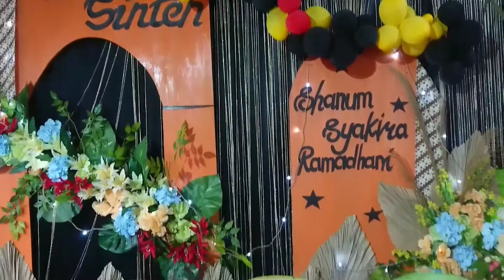Meriaahhh ,,,,,, !!!!! Acara Tedak Siten Di Rumah Pak RT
Tedak siten atau tedak siti adalah rangkaian prosesi adat tradisional dari tanah Jawa yang diselenggarakan pada saat pertama kali seorang anak belajar menginjakkan kaki ke tanah. Tedhak berarti turun, dan sitèn artinya tanah. Biasanya dilakukan saat anak berusia sekitar tujuh atau delapan bulan. Tradisi ini dilaksanakan sebagai penghormatan kepada bumi tempat anak belajar menginjakkan kaki.

- Membersihkan kaki
- Injak tanah
- Berjalan melewati tujuh wadah
- Tangga tebu wulung
- Kurungan
- Memberikan uang
- Melepas ayam
Secara keseluruhan, upacara ini bermakna untuk mengajarkan anak tentang konsep kemandirian, tanggung jawab, tangguh dalam menghadapi persoalan, serta bersifat dermawan terhadap sesamanya.